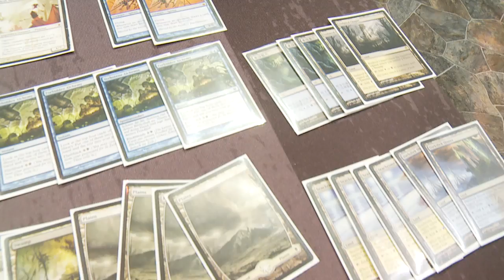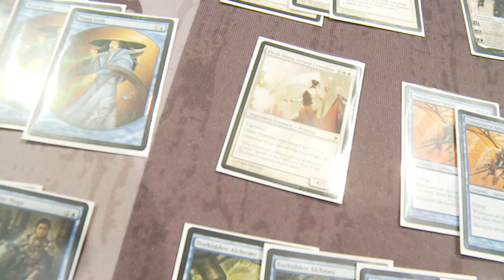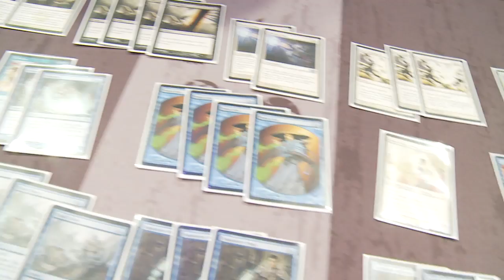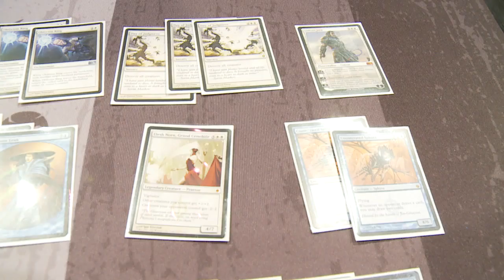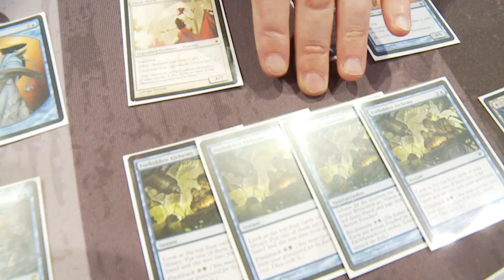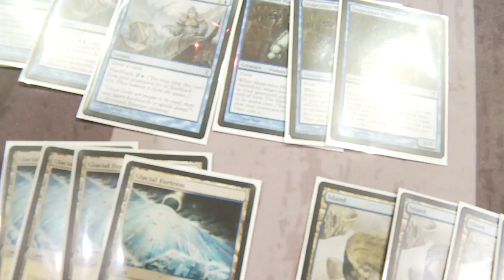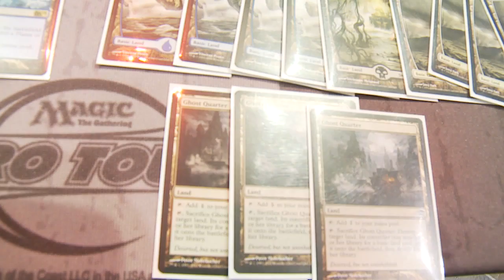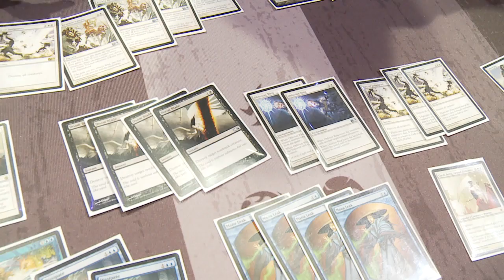2011 Worlds Deck Tech: Blue-white-black Control with Jeremy Neeman (Standard)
Brian David-Marshall talks with Australian powerhouse Jeremy Neeman about his deck for Worlds built by his friend Daniel Unwin.

2  Darkslick Shores
3  Drowned Catacomb
3  Ghost Quarter
4  Glacial Fortress
4  Island
2  Isolated Chapel
4  Plains
4  Seachrome Coast
1  Swamp
2  Consecrated Sphinx
1  Elesh Norn, Grand Cenobite
3  Snapcaster Mage
 3  Day of Judgment
3  Dissipate
4  Doom Blade
4  Forbidden Alchemy
4  Mana Leak
2  Oblivion Ring
4  Think Twice
2  White Sun's Zenith
1  Gideon Jura

Sideboard
1  Day of Judgment
1  Ghost Quarter
1  Negate
3  Phantasmal Image
2  Ratchet Bomb
3  Surgical Extraction
4  Timely Reinforcements